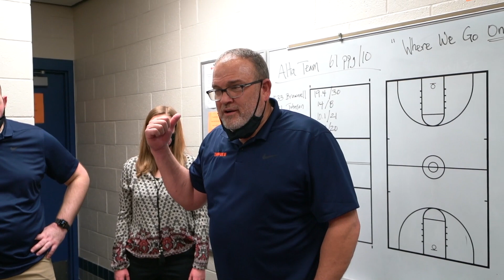Timpview Basketball 2021 Tribute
After being with timpview filming for many years this is that last and final season as I graduate. Here is the highlights of what I filmed with the Basketball team in their amazing season. Cheers.